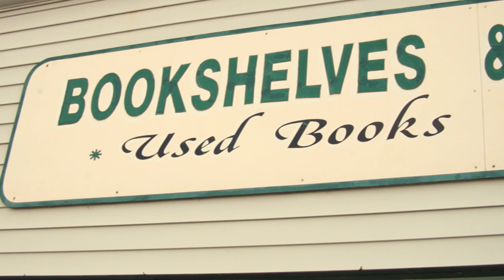Off The Shelves (S2EP3) - Bee Balm Fields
A music series featuring local Minnesota artists and bands. Shot on location at Bookshelves & Coffeecups in New UIm, Minnesota.  This installment features Bee Balm Fields with members from Mankato and New Ulm, Minnesota.